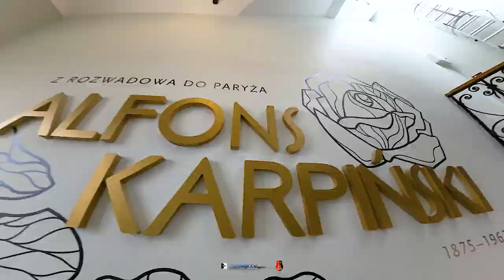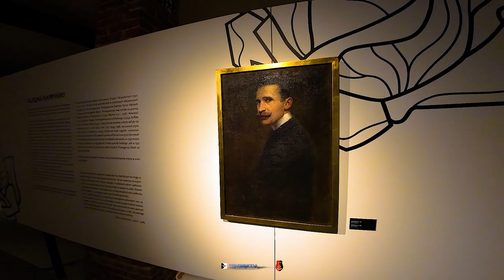Galeria Malarstwa Alfonsa Karpińskiego